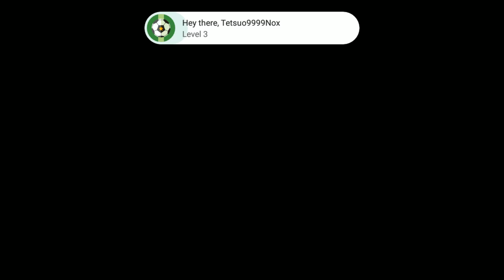KOF Allstar - returning for a while